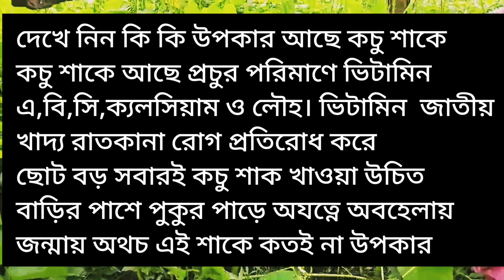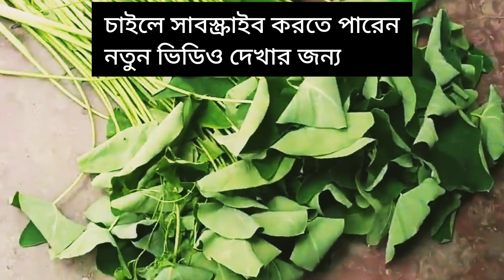কচু শাকের উপকারিতা ও রান্না রেসিপি।।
কচু শাকে রয়েছে বিভিন্ন ধরনের উপকার ছোট বড় সবারই উপকারে আসবে।

রান্না --

১- কচু শাক,
২- চিংড়ি মাছ,
৩- আদা পেস্ট,
৪- রসুন পেস্ট,
৫- হলুদ গুঁড়ো,
৬- মরিচ গুঁড়ো,
৭- ধনিয়া গুঁড়ো,
৮- লবন,
৯- তেল,
১০- তেজপাতা,
এই ভাবে রান্না করে খেয়ে দেখুন ভালো লাগবে সাথে তো আরও আছে  অনেক অনেক উপকার।

সাথে বেল বাটন প্রেস করে রাখবেন ভিডিও আপলোড দেওয়ার সাথে আপনার কাছে পৌঁছে যাবে সবার আগে। দোয়া করি আল্লাহ আপনাদের সুস্থ রাখেন আল্লাহ হাফেজ।